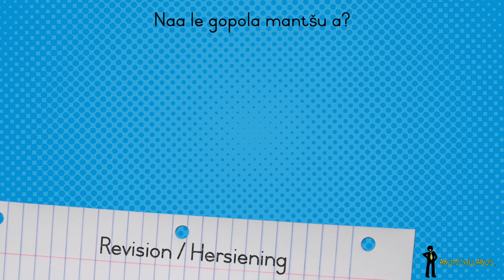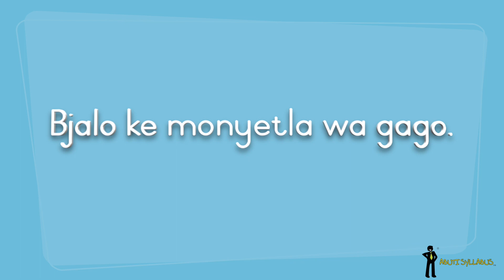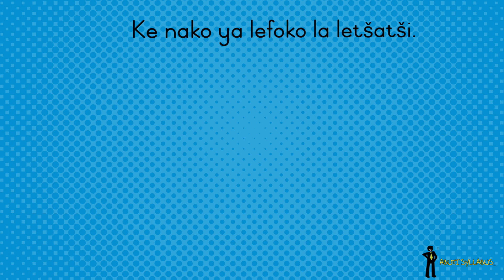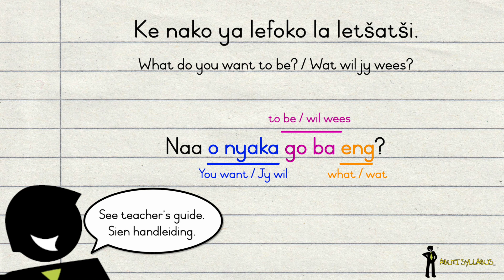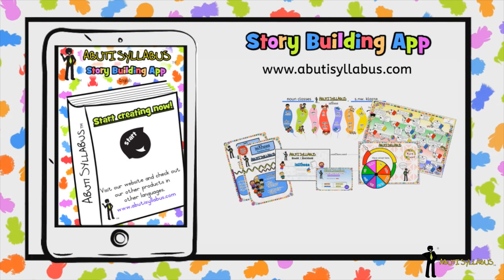Sepedi - Intermediate Phase - Abuti Syllabus - Lesson 13/Les 13 - Occupations/Beroepe